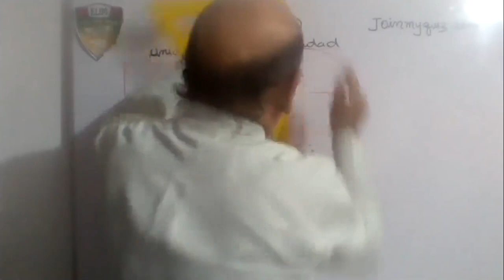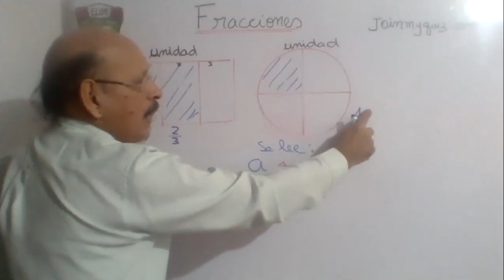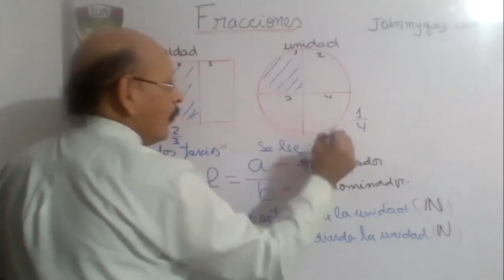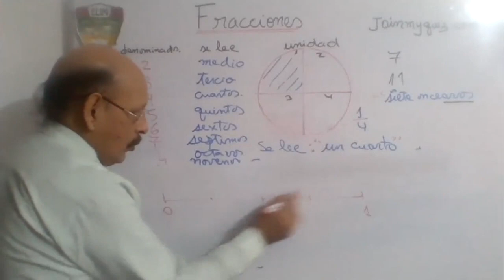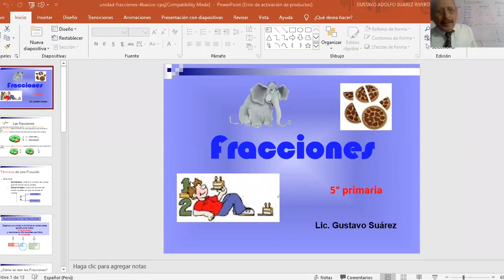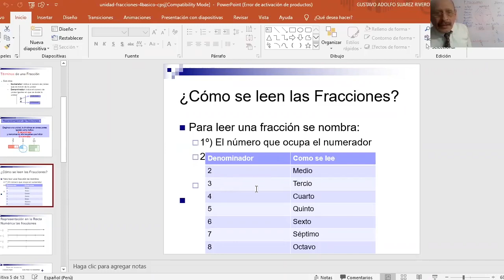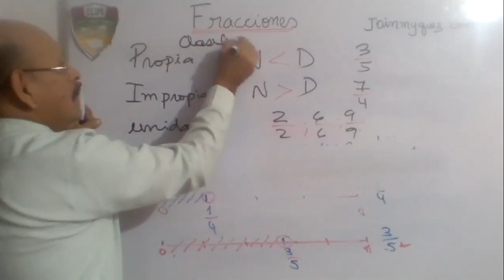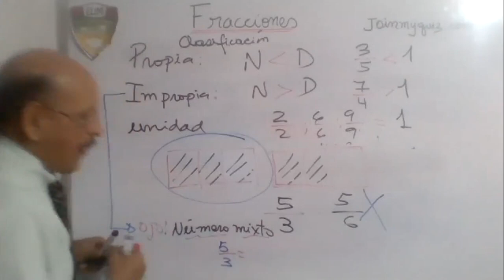Tema: FRACCIONES Grado: 5TO. PRIM Curso: MATEMÁTICA Fecha: 04/08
Tema:  FRACCIONES
Grado: 5TO. PRIM
Curso: MATEMÁTICA
Fecha: 04/08
Prof: SUAREZ